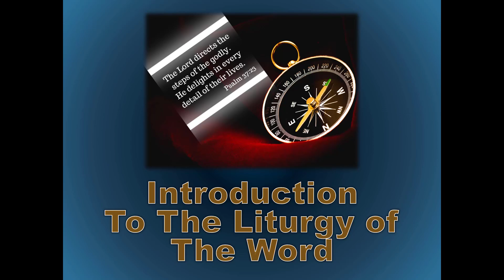Meditation 2023-09-19 Raised Up With Christ